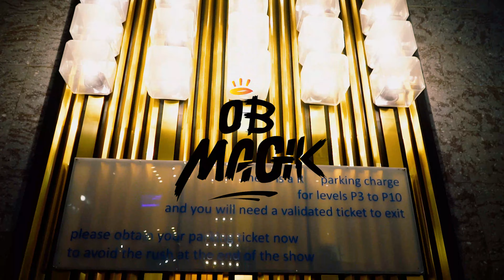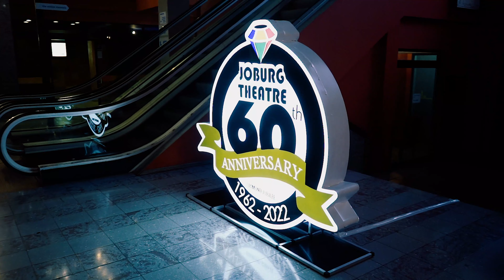OB Magik (Wash The Mpahlaz - Joburg Theatre Performance)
For the taking Ep (Out Now) on All digital platforms

Music Publisher: 80nine90one Pty Ltd
Management : Thendric Pty Ltd

Follow OB Magik on all socials

Visuals by:  Directed By @director_sonix   @director_sonix
Comp  : @Somia media